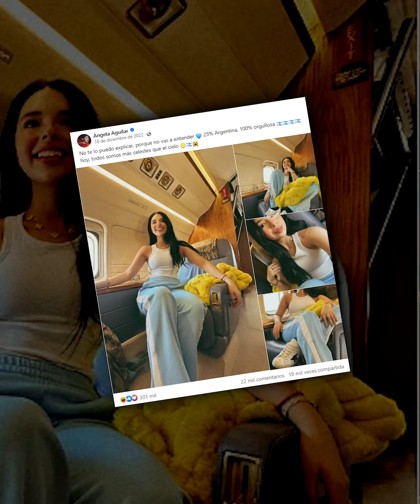Estos artistas arruinaron su carrera por despreciar a México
Estos artistas tenían una carrera prometedora, pero todo quedó arruinado luego de que despreciaran a México 🇲🇽